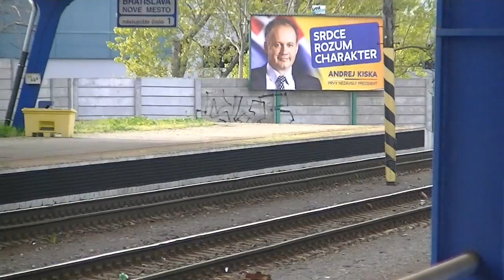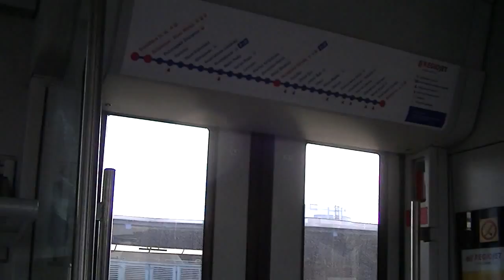two RegioJet trains@station Nove Mesto, Bratislava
our renew hobby - riding trains - these nice RegioJets we ride very much. Its kind of new therapy for Ritchie - we walk around together in whole train and also in train platforms  and of course opening and closing doors :)